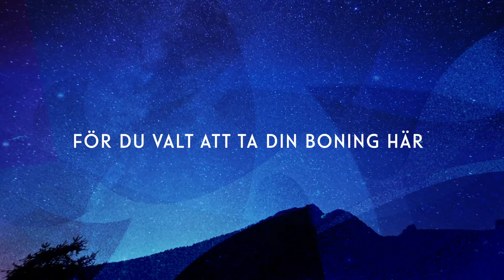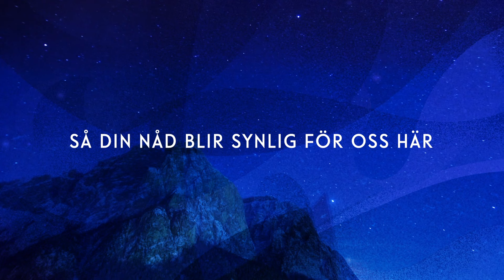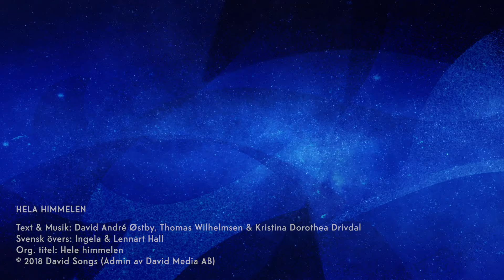HELA HIMMELEN - David André Østby (TEXTVIDEO) (Svensk version)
HELA HIMMELEN är titelspåret från David André Østbys nya skiva

HELA HIMMELEN finns med på den svensk/norska lovsångsskivan "Hela Himmelen" (David Media) utgiven genom lovsångsabonnemanget Davids Hjärta. Skivan är  full med nya sånger för kyrkans lovsång och tillbedjan.

Sv övers: Ingela & Lennart Hall
Org. titel: Hele himmelen